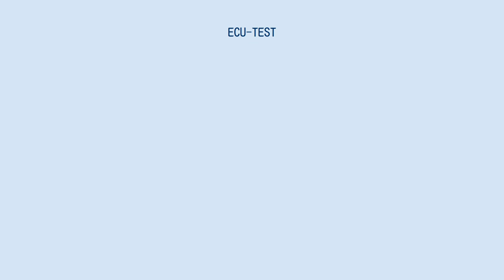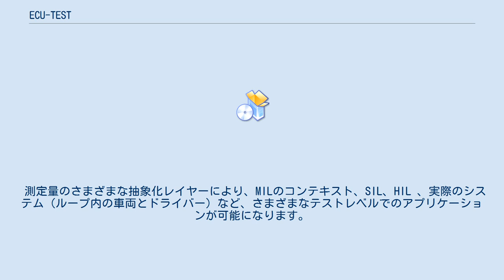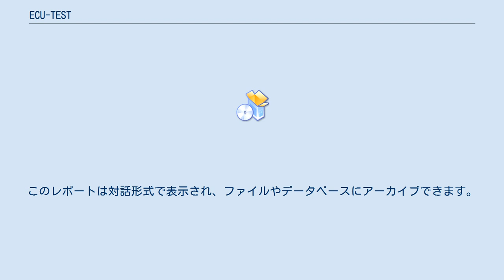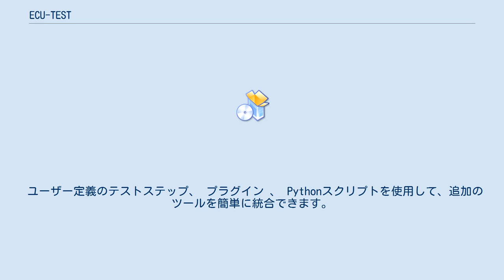ECU-TEST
ECU-TESTは、 ドイツの ドレスデンに設立されたTraceTronic GmbHが開発した組み込みシステムの テストおよび検証用のソフトウェアツールです 。
 2003年のECU-TESTの最初のリリース以来、 このソフトウェアは自動車用ECUの 開発で標準ツールとして使用され、 重機 および工場自動化開発でますます使用されています。
 ソフトウェアの開発は、コントロールユニットの体系的なテストに関する研究プロジェクト内で開始され、 TU DresdenからのTraceTronic GmbHのスピンオフの基礎を築きました。
 ECU-TESTは、 テストケースの仕様、実装、文書化、実行、評価を目的としています。
 さまざまなテスト自動化方法により、ツールはテストケースの作成、実行、評価に必要なすべてのアクティビティの効率的な実装を保証します。
 ECU-TESTは、テスト環境全体の制御を自動化し、幅広いテストツールをサポートします。
 測定量のさまざまな抽象化レイヤーにより、MILのコンテキスト、SIL、HIL 、実際のシステム（ループ内の車両とドライバー）など、さまざまなテストレベルでのアプリケーションが可能になります。
 ECU-TESTを使用したテストケースの作成はグラフィカルに行われ、プログラミングスキルは必要ありません。
 テストケースの説明には一般的な形式があり、広範なパラメーター化と構成オプションにより、すべてのテストツールに均一にアクセスできるため、複数の開発フェーズで既存のテストを簡単に再利用できます。
 ECU-TESTは4つの部分で構成されています。
 テストケースを作成するには、エディターを使用して1つ以上のテストステップのシーケンスとそのパラメーター化を指定します。
 テストステップには、テストオブジェクトの測定量の読み取りと評価、テスト環境の操作、診断機能と制御構造の実行が含まれます。
 プロジェクトマネージャーを使用して、複数のテストケースを整理できます。
 コンフィギュレーターを使用して、テストオブジェクトとテスト環境の追加設定を行うことができます。
 テストケースの実行は、マルチステージテストエンジンを使用して実行されます。
 生成されたログデータは、テストレポート作成の基礎として機能します。
 テストの実行に続いて、記録された測定量のオプションのチェックがアナライザーで実行されます。
 テスト実行とその後のチェックの結果から、プロトコルジェネレーターは詳細なテストレポートを作成します。
このレポートは対話形式で表示され、ファイルやデータベースにアーカイブできます。
 ECU-TESTは、既存のテストおよび検証プロセスでの拡張および統合のための明確なインターフェースを提供しました。
 大量のテストハードウェアとソフトウェアがデフォルトでサポートされています。
 ユーザー定義のテストステップ、 プラグイン 、 Pythonスクリプトを使用して、追加のツールを簡単に統合できます。
 特定のclient-server-architectureを通して、分散テスト環境の複数のテストベンチコンピューターのソフトウェアツールに対処できます。
 COMインターフェイスを使用して、 要件管理 、 改訂管理 、 モデルベースのテストなどのツールを統合できます。
 ECU-TESTは、次のハードウェアおよびソフトウェアツールをサポートし、次の標準に基づいています：